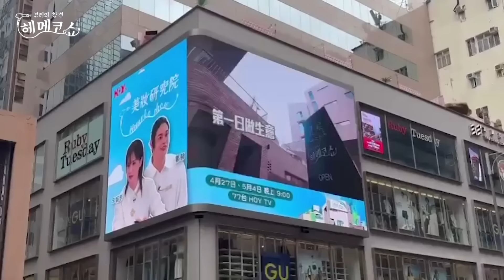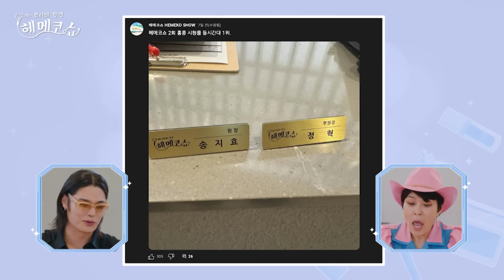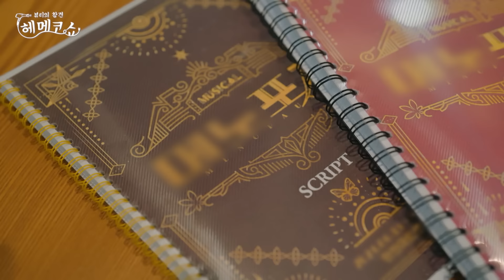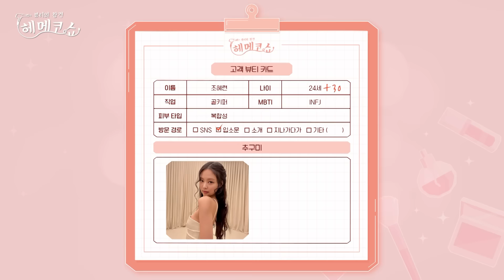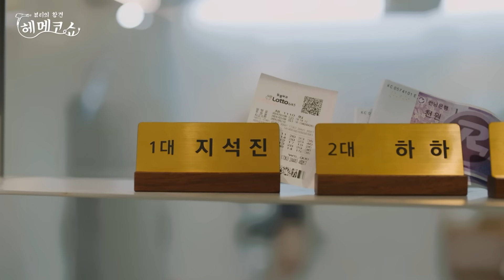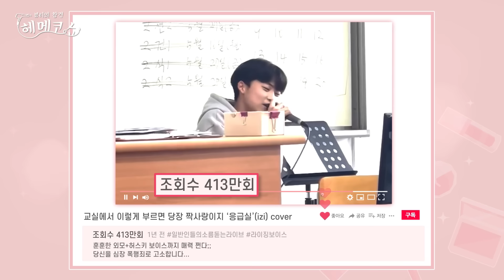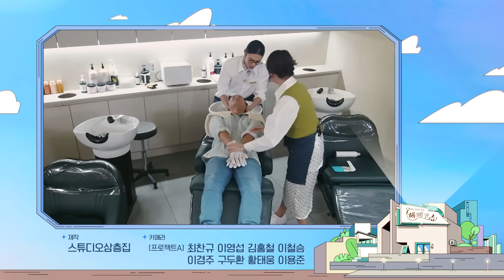[ENG] 송지효 원장 금손 등극!.. 걸그룹 환생 조혜련 편💈｜헤메코쇼 3회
💈 송지효X정혁 성장형 미용실 운영기💈

★경축☆ 헤메코쇼 리뉴얼 오픈! 🎉
아침 댓바람부터 축하 공연♬♪으로
쌩목 투혼 불태운 첫 손님 입장🤗

👥오늘의 손님👥
음방 접수하고 온 축가의 여왕, 퀸혜련님과
입대 앞둔 예비군인, 스무 살 빅타이거님 방문해주셨습니다💖
러블리 제(려)니와 꽃군인으로 변신한
NEW 헤메코쇼 첫 손님들의 역대급 메이크 오버!

다음 예약 손님은 누구~?👀

최고의 서비스로 모시겠습니다 🙇🏻‍♀